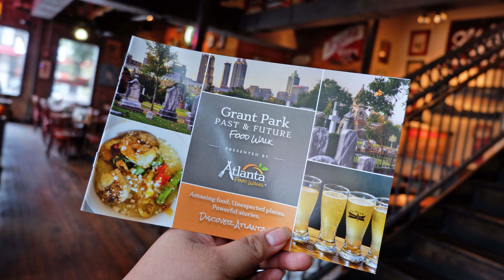Atlanta REALTORS® May Video Update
DeAnn Golden, your 2019 President, recaps ARA's recent Top Producers Gala, highlights the upcoming 2019 Spring Social and FUNdraiser at Rathbun's on Krog Street, and the upcoming installment of the "I'm a REALTOR®... Now What?" The May seminar will be the third of six in the series, and will focus on social media branding. Lastly, DeAnn talks about the new campaign from NAR called "That's Who We R."